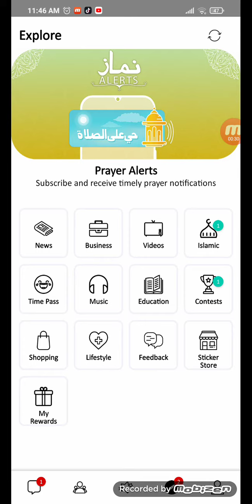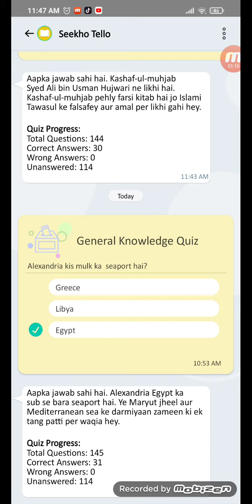Today Sekho Tello Correct Answer | Today Tello Talk Question Answer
telo Talk Question Answer
today Tello Talk Correct Answer
sekho Tello Question Answer Today
tello Talk App
question answer Telo Talk App